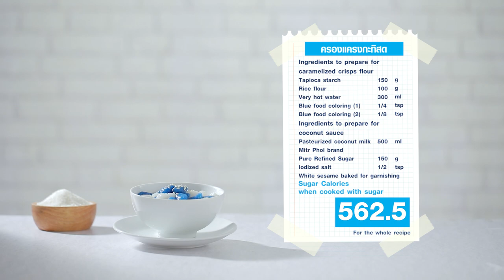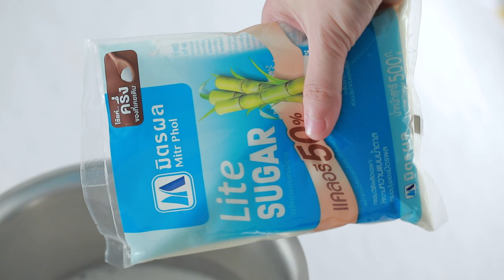ครองแครงกะทิสด สูตรเด็ด ทำง่าย สไตล์ "อ.ยิ่งศักดิ์"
ครองแครงกะทิสด (ผลิตภัณฑ์ มิตรผล ไลท์ ชูการ์)

สิ่งที่ต้องเตรียม(ครองแครง)
น้ำร้อนจัด   300 มิลลิลิตร
สีผสมอาหาร สีฟ้า (1)  ¼ ช้อนชา
สีผสมอาหารสีฟ้า (2)  1/8 ช้อนชา

สิ่งที่ต้องเตรียม (น้ำกะทิสด)
งาขาวคั่ว สำหรับโรยหน้า

วิธีทำ (ครองแครง)
1. ใส่แป้งมันสำปะหลังลงในภาชนะ ตามด้วยแป้งข้าวเจ้าและน้ำร้อน นวดจนแป้งเนียน
2. แบ่งแป้งที่ได้ออกเป็น 3 ส่วนเท่าๆ กัน ส่วนหนึ่งเป็นสีขาว อีก 2 ส่วน นำไปนวดผสมกับสีผสมอาหารที่เตรียมไว้
3. นำแป้งครองแครงแต่ละสีมาปั้นเป็นก้อนขนาดเล็ก กดแป้งลงบนพิมพ์สำหรับทำครองแครงที่โรยแป้งนวลเล็กน้อยให้เป็นตัวครองแครง ทำเช่นเดียวกันจนครบทุกสี
4. ต้มน้ำจนกระทั่งเดือด นำครองแครงหลากสีลงต้มในน้ำเดือดจนสุกลอย ตักขึ้นใส่ลงในน้ำเย็น เตรียมไว้
วิธีทำ (น้ำกะทิสด)
1. ใส่กะทิสำเร็จรูปลงในภาชนะ เติมมิตรผล ไลท์ ชูการ์ และเกลือป่นเสริม นำขึ้นตั้งไฟ ใช้ไฟปานกลาง คนจนส่วนผสมเริ่มเดือด ใส่ครองแครงที่ต้มไว้ คนพอเข้ากันจนส่วนผสมเดือดอีกครั้ง
2. ตักครองแครงน้ำกะทิใส่ถ้วยเสิร์ฟ โรยหน้าด้วยงาขาวคั่ว พร้อมเสิร์ฟ

▲Line @yingsakfood